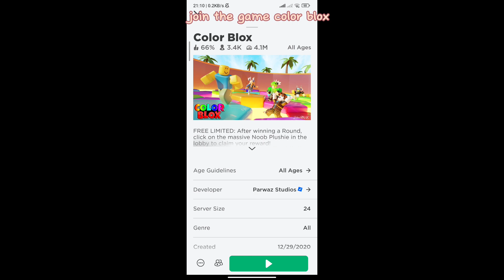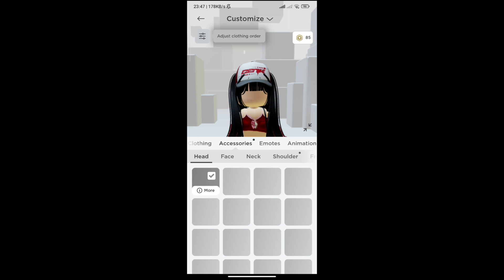Hurry! Get this free cute noob plushie!🤩 | CHECK DESCRIPTION || Color Blox UGC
Hello Luvs! Be Quick and get this FREE CUTE NOOB PLUSHIE UGC! Limited time only!!

What to do:
Once you've joined color blox, the main goal is to win a round. Once you win a round you will need to claim the CUTE NOOB PLUSHIE!
For more preference, watch the video!

Follow my Roblox to join me in games!
(absolutelyreah)